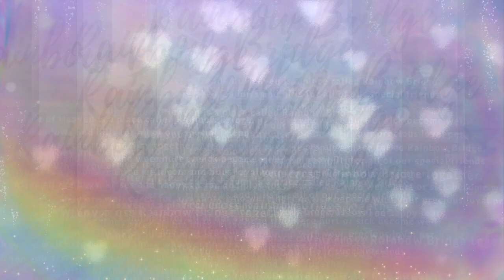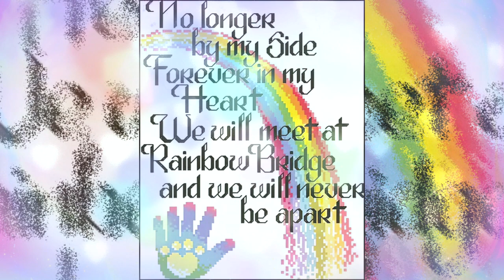Woody-For Emma & Family